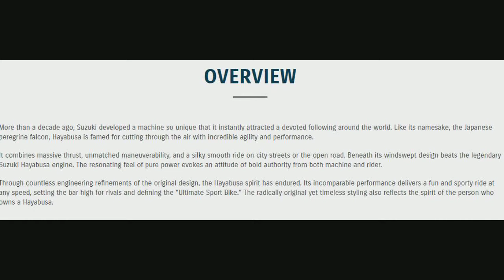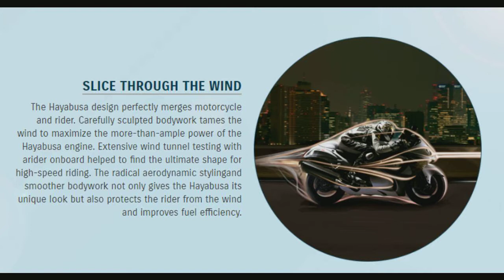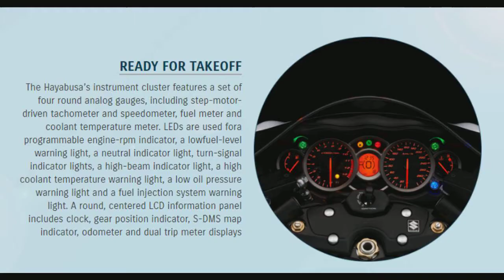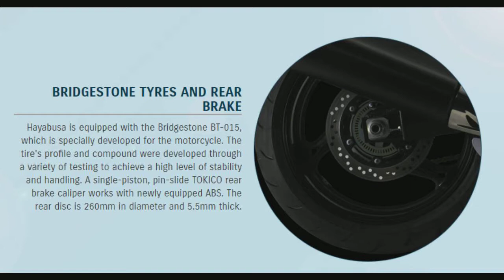SUZUKI HAYABUSA WORLD SPEEDESTAND ULTIMATE SPORTS BIKE full DETIALs